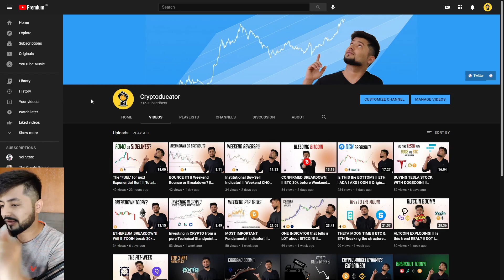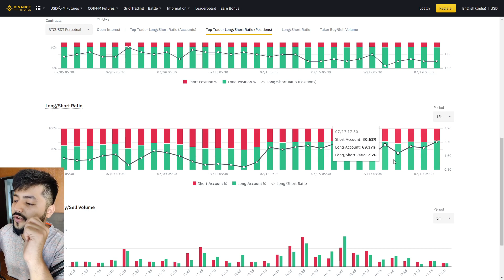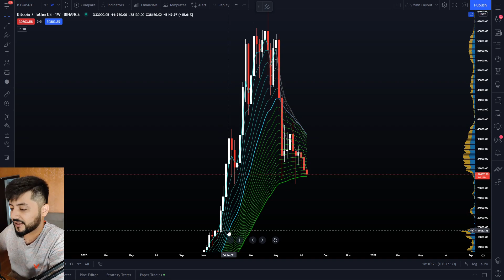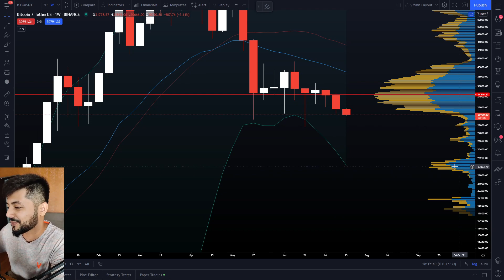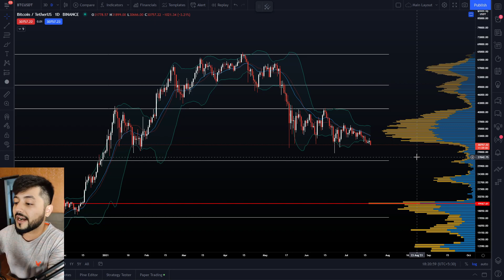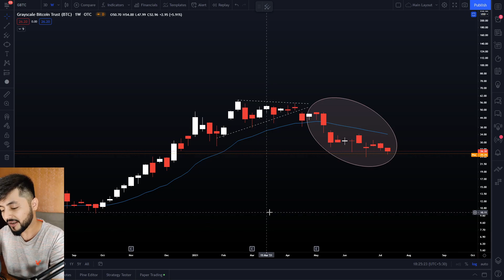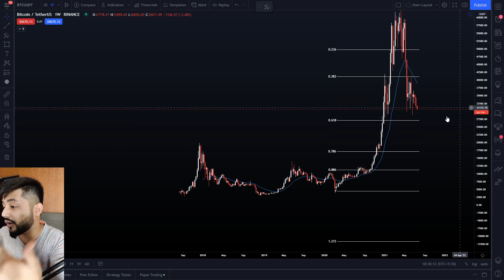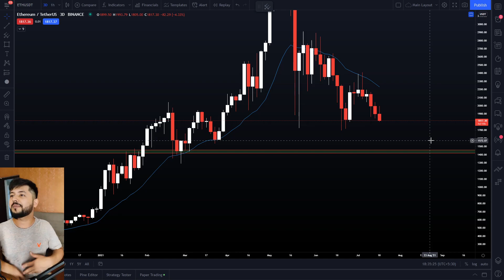CRYPTO MARKET BREAKDOWN TODAY! || BTC TO 24k? || Ethereum 999$ Targets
Please don't get REKT. Trade on the best Exchange! :
1. Bitcoin Futures Open Interest (all) - 00:00
2. Binance Futures Open Interest - 03:45
3. CME BTC Futures Open Interest - 06:57
4. Bitcoin Technical Analysis! - 08:10
5. GBTC, BTC CMEs, MSTR analysis - 22:07
6. Ethereum Price Action analysis! - 30:29
Avoid getting REKT by Trading on FTX :
Cryptoducator Discord is now up!
Feel Free to join the server!
Trade all the Altcoins with highest liquidity :
Hedge your ETH exposure at the industry standard exchange :
BTC : 3LYETLfbyXun63BJWAUQoAsuX5n27KLTtn
ETH : 0x568aB5134eDC1C4E3be0c21Ea93e5d1D9C053A36
USDT(TRC20) : TChzHmpsqwmwzioQnY6TMyXJ8EpMxKKm79